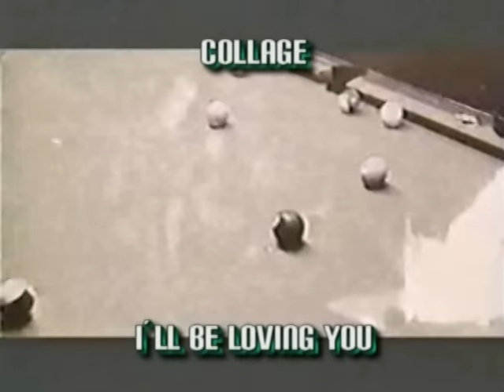COLLAGE - I´LL BE LOVING YOU .mpg